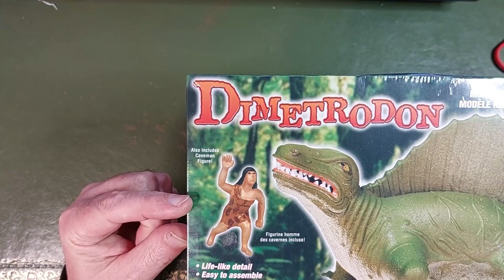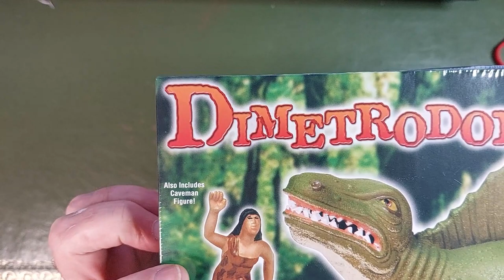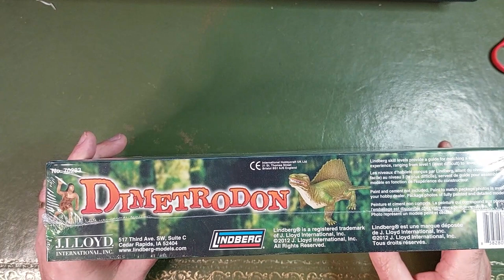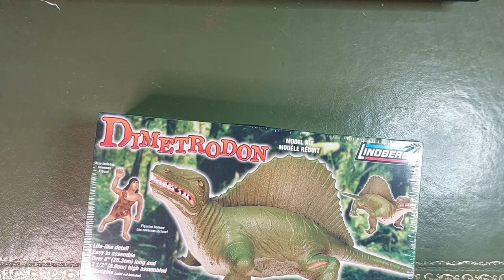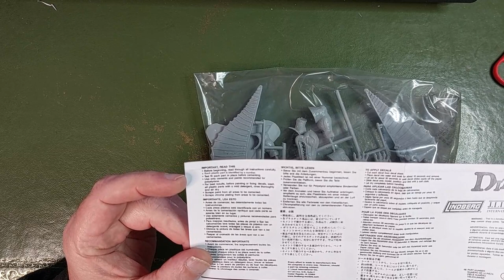Unboxing an awful model kit. Lindberg Dimetrodon. Can't wait!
Poorly made kit, inaccurate, warped plastic, but cheap old fashioned fun!